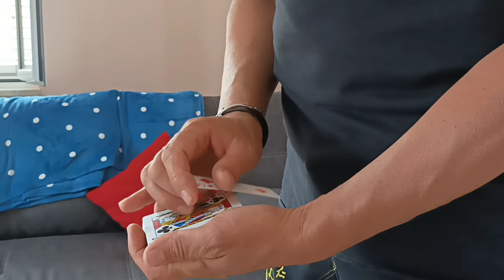CRA CHANGE VELOCITÀ ASSURDA :👉 TUTORIAL 👉♣️♥️♠️♦️